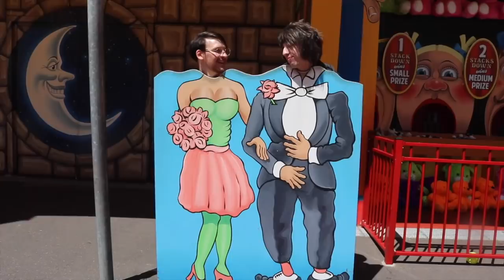Sneak peek of Coney Island【THE SWEETO SHOW】ep11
Episode 11 of The Sweeto Show & we're behind the scenes for the Coney Island - Jordan Sweeto music video! Releases December 22nd!

(ﾉ◕ヮ◕)ﾉ*:･ﾟ✧ Get my brand new album "When You Said Forever" on iTunes